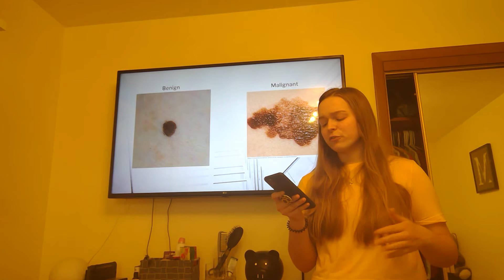Informative Speech on Melanoma SPH 131